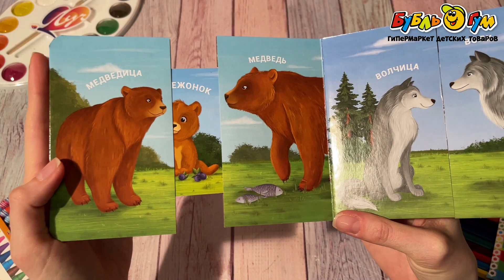Книжка Мама папа и малыш Дикие животные раздвижная